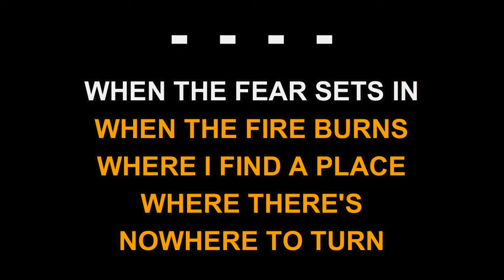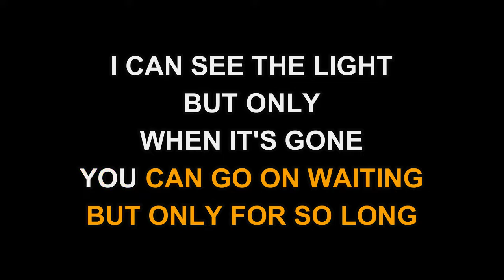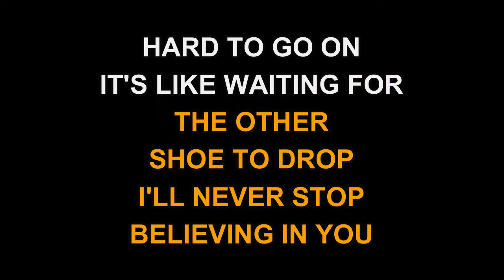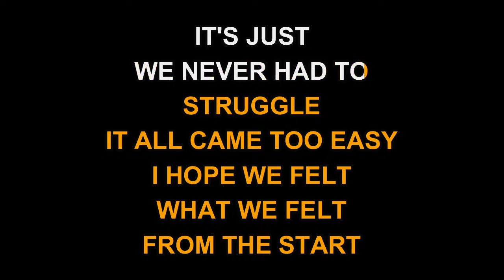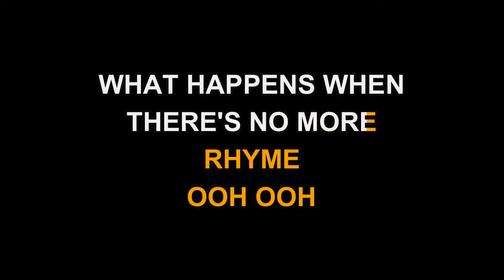Debbie Gibson - No More Rhyme (Karaoke EZ Sing)